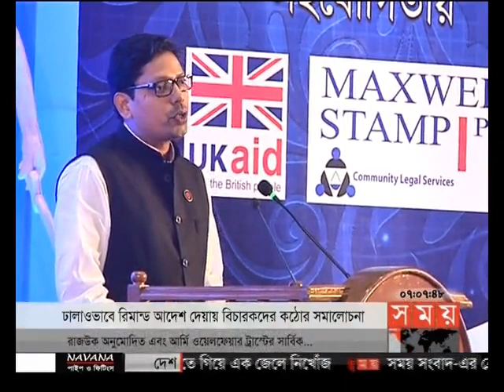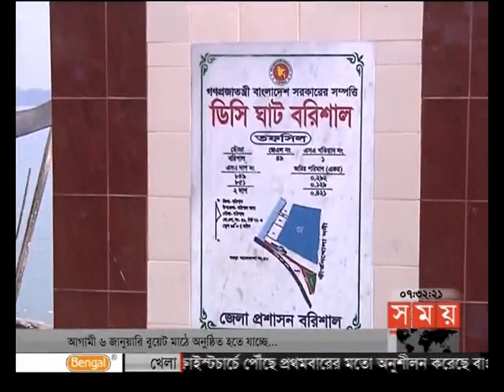সন্ধ্যার সময় (সন্ধ্যা ৭টা)